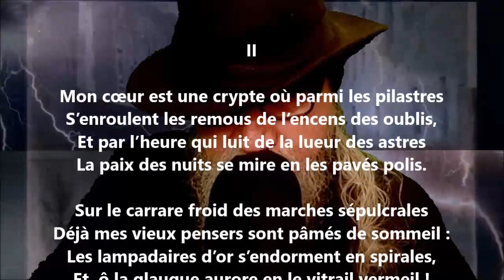Oubli II - Stuart Merrill lu par Yvon Jean